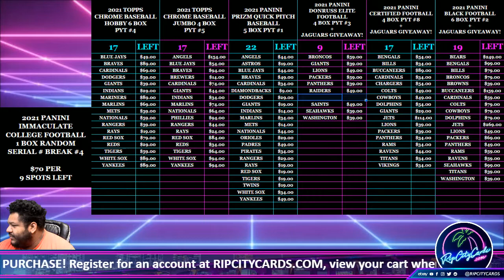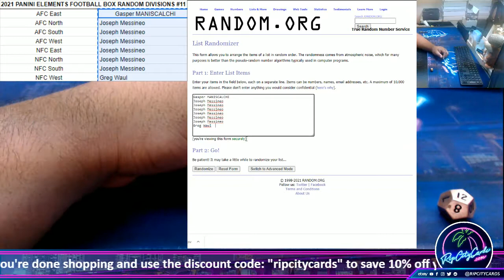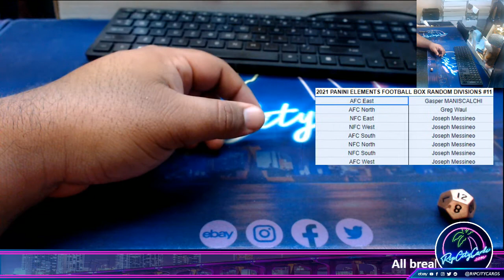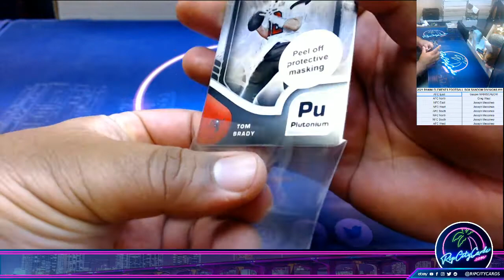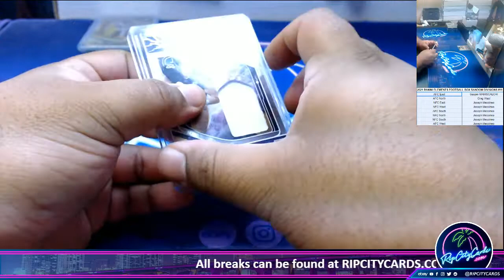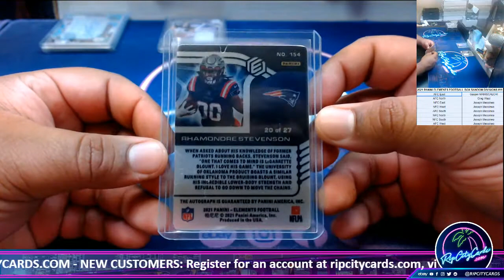2021 PANINI ELEMENTS FOOTBALL BOX RANDOM DIVISIONS #11